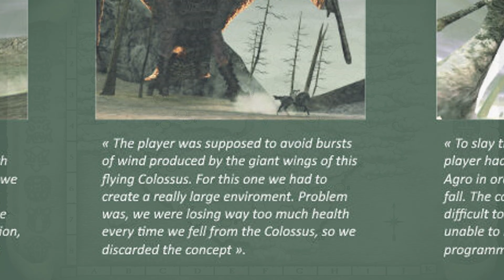CONHEÇA TODOS OS SEGREDOS DA PHOENIX! Bestiário dos EXCLUÍDOS #3 - Shadow of the Colossus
MAIS UM VÍDEO SOBRE SHADOW OF THE COLOSSUS, DESSA VEZ UM NOVO BESTIÁRIO DOS COLOSSUS!! Dessa vez sobre o colosso mais querido por boa parte de vocês, a phoenix, aquele passaro de fogo bem louco que por muito tempo foi uma lenda na comunidade do shadow of the colossus xD

Tw1tter: /SaturnoNaArea
1nstagran: /saturnonaarea
Faceb00k: /SaturnoNaArea

Fundo da Thumbnail criado pelo BiZkettE1/Frepik!

imagens diversas  da phoenix obtidas da naigasa, projeto tribute e beyond the forbidden lands!

beyond the forbidden lands e tribute shadow of the colossus, espero que ambos sejam completados, vai ser um sonho virando realidade xD, seja o beyond the forbidden lands ou o tribute shadow of the colossus, ambos vão ser incríveis.